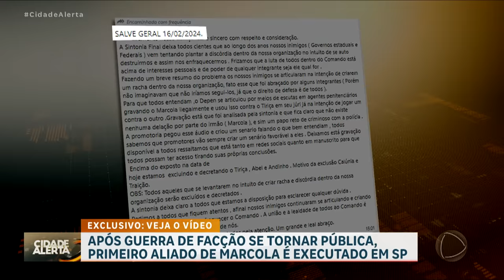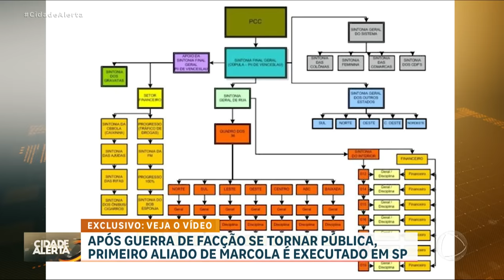Exclusivo: primeiro aliado de Marcola é executado em SP após guerra do PCC se tornar pública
Um aliado de Marcola foi o primeiro a ser executado após salve geral e racha histórico na facção. Donizete, conhecido como "Prata" foi alvo de uma emboscada enquanto voltava de uma festa com a família em Mauá (SP). Ele estava com a esposa grávida e a enteada que ficaram feridas. Prata morreu na hora, a mulher já recebeu alta médica e a menina de 10 anos aguarda por cirurgia na mão. A execução foi flagrada por câmeras de segurança. Com uma extensão ficha criminal e integrante do PCC, o traficante era responsável por coordenar e gerenciar os pontos de vendas de drogas. Ele fazia parte da "sintonia final das FMS”.